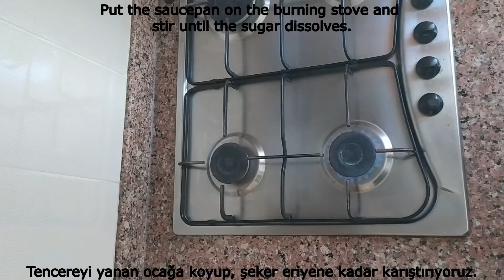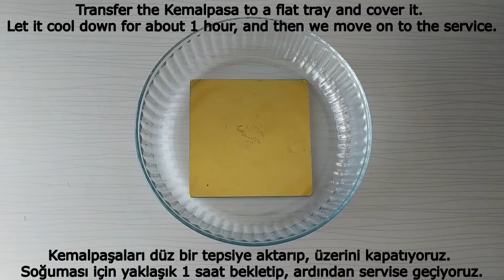How to Make Ready Kemalpasa | Ready Kemalpasa Recipe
In this video, we made the "Kemalpasa" dessert. You can try it too, bon appetit.

Ingredients:
- 5 glasses of water
- 1 pack of kemalpasa
- 4 and a half cups of sugar